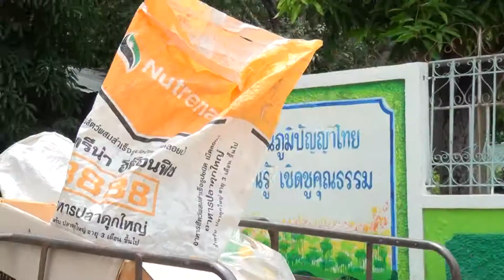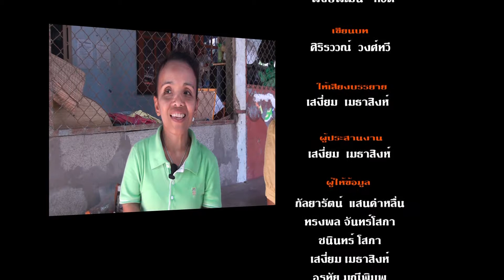พี่ตุ๋ยใจไม่ยอมแพ้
ทีวีชุมชน เทศบาลตำบลธาตุ